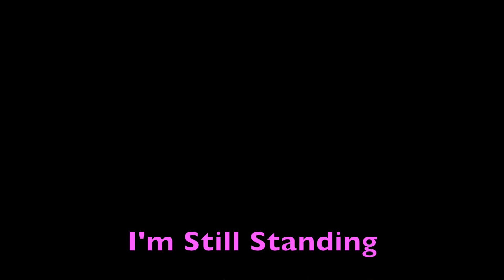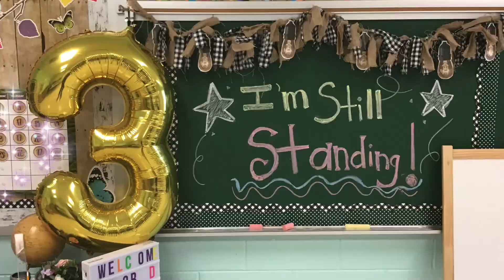I'm Still Standing Virtual Talent Show for Third Grade Updated April 5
Millington Elementary Talent Show 2021
Virtual Third Grade
No copyrights
Elton John Song